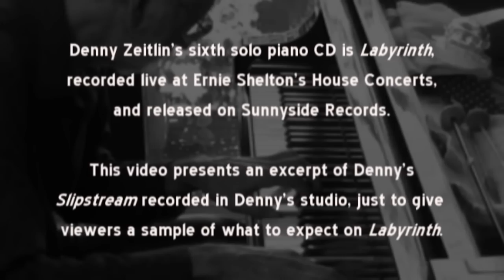Solo Piano Explorations - Denny Zeitlin: Slipstream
Denny Zeitlin's Solo Piano recording "Labyrinth," on Sunnyside, features his original "Slipstream." For more about this recording, and Denny, please